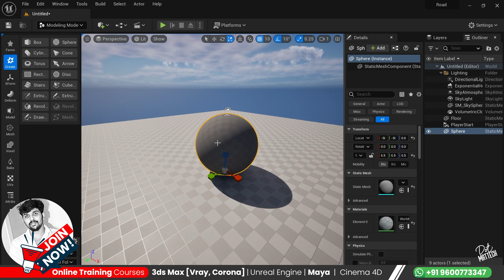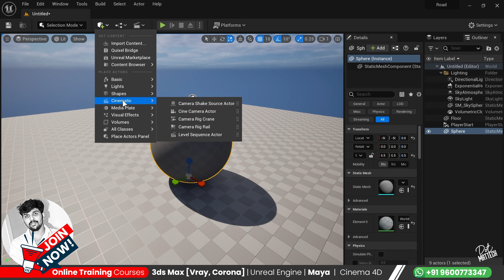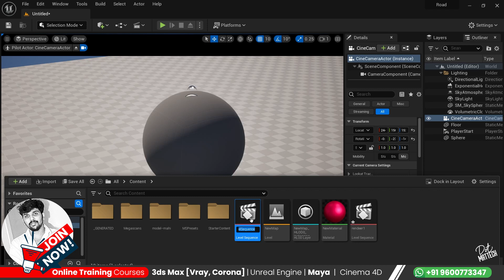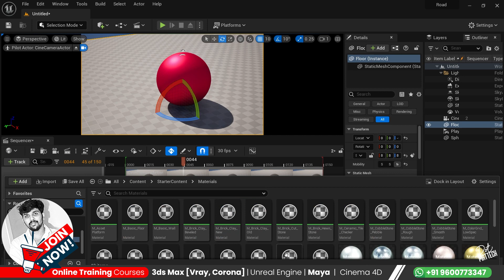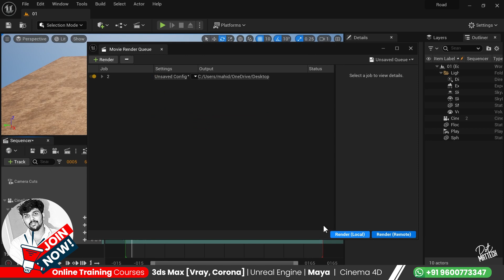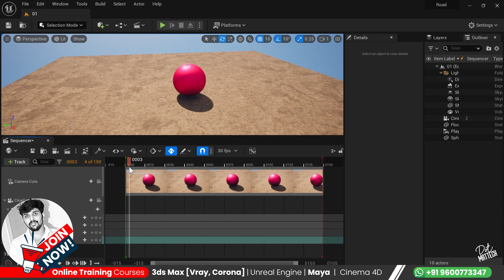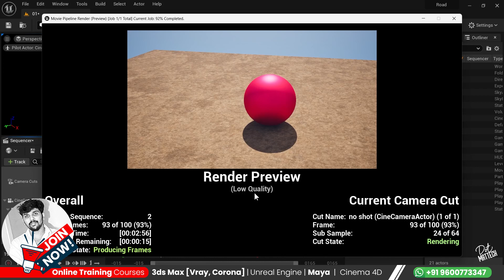How to Render Still Image and video unreal engine Tutorial in Tamil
Best 3d animation online courses in Tamil:
The following software applications are part of my skillset:
- 3ds Max (vray , corona , phoenixFD, vantage )
- Unreal Engine
- photoshop after effect premiere pro

"👋 If you have any ❓s or require additional 🤔, Do not hesitate to let me know. 😊"

Video description:
Title: How to Render Still Images and Video Unreal Engine Tutorial in Tamil